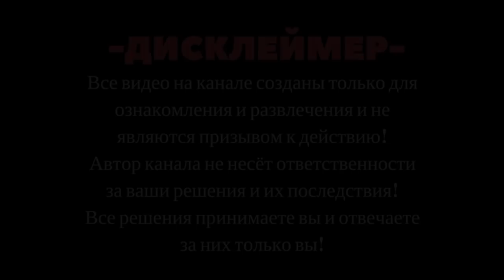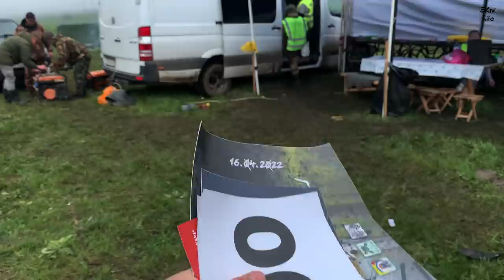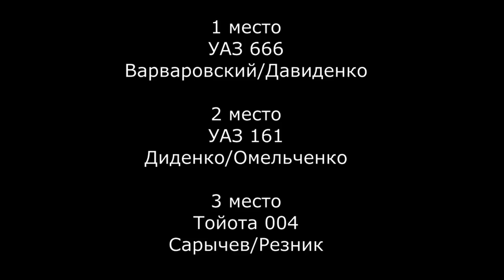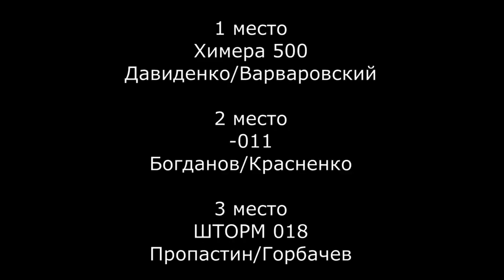SKrdLife Грязевой кураж. 1 этап кубка ЮФО по Трофи-спринту. Все категории. Обзор всего дня.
Команда SKrdLife приняла участие в 1 этапе кубка ЮФО по Трофи-спринту